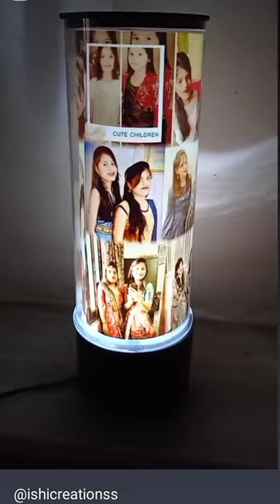LED Rotating Photo Lamp